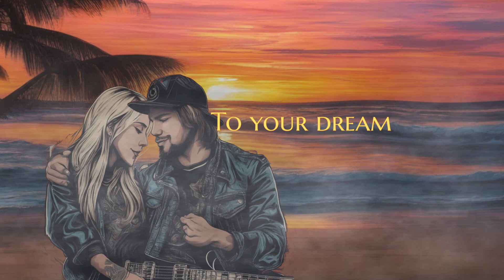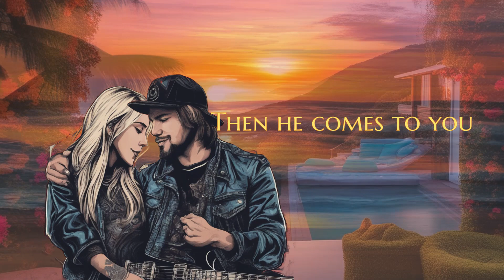Tight - Give me trust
Ein cooles Videoschnittprojekt, welches ich von der Band  Tight bekam.
Mit Einsatz von KI und Videoeffekten entstand ein neues Kunstwerk. KI als zusätzliches Stilmittel einzusetzen eröffnet uns Kreativen eine neue Dimension.